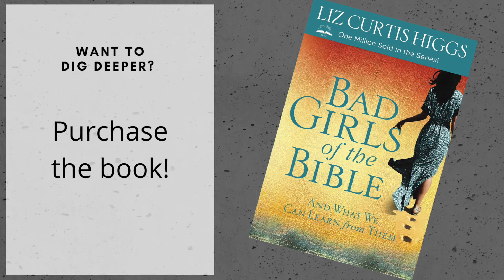St. Paul's Women’s Bible Study: Rahab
The women of St. Paul’s and other areas are studying Bad Girls of the Bible by Liz Curtis Higgins. Follow along at home as our group leader Sue takes us through Part 7 of the study, which focuses on Rahab.